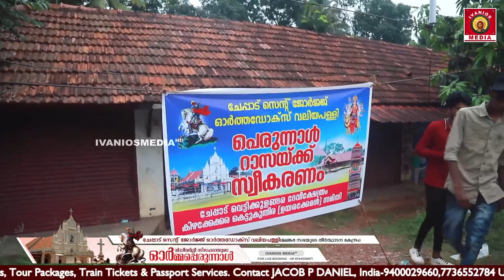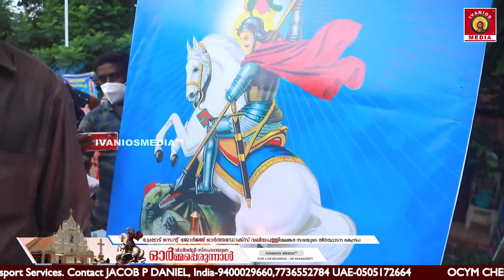Cheppad St. George Orthodox Church | Feast of St. George | Perunnal Rasa - LIVE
ചേപ്പാട് സെൻ്റ് ജോർജ്ജ് ഓർത്തഡോക്സ് വലിയപള്ളി
(മലങ്കര സഭയുടെ തീർത്ഥാടന കേന്ദ്രം)

വി.ഗീവർഗ്ഗീസ് സഹദായുടെ ഓർമ്മപ്പെരുന്നാൾ

ഭക്തിനിർഭരമായ റാസ

Live Broadcasting